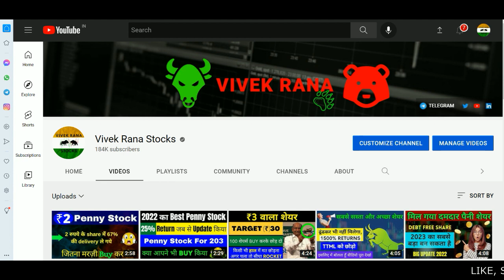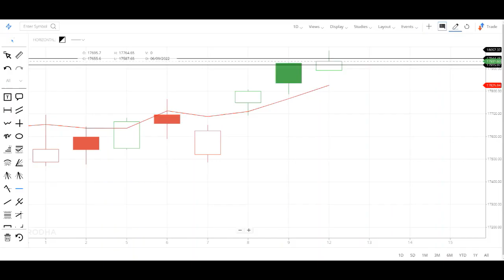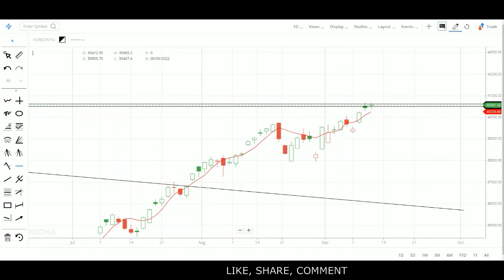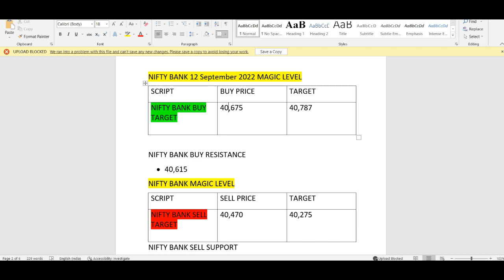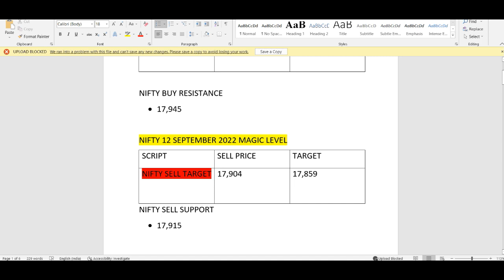VIEW FOR TOMMORROW 👉🏿 13 SEPTEMBER STOCK MARKT VIEW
NIFTY BANKNIFTY VIEW FOR TOMMORROW – 13 SEPTEMBER STOCK MARKT VIEW

Hi guys today again I have come with a new video in which we will discuss the nIfty and Bank nifty tomorrow prediction. In this video I share buying, selling labels with you which are completely based on my personal research and analysis. Please add your own research before following it because it is just an educational video based on my personal research and analysis.

We all know in youtube, there are some guru like multibagger point, yash tv, the Indian investors, perfect view of stock market, sanjiv bhaisn, stock market ka commando and pro capital faiz etc. but vivek rana stocks find new method of NIfty and Bank nifty prediction  everyone must follow him on :-

TY :)